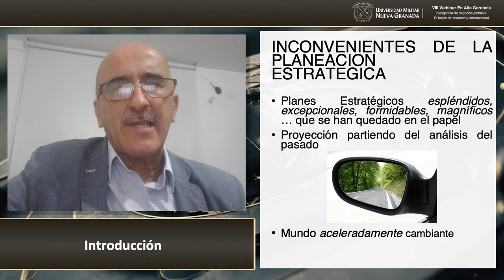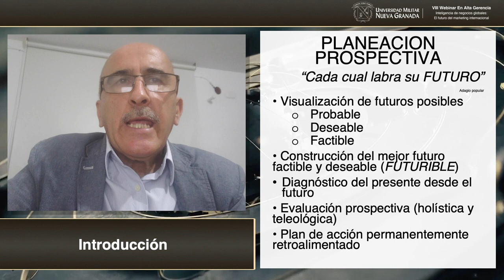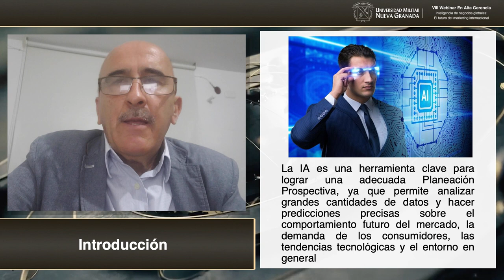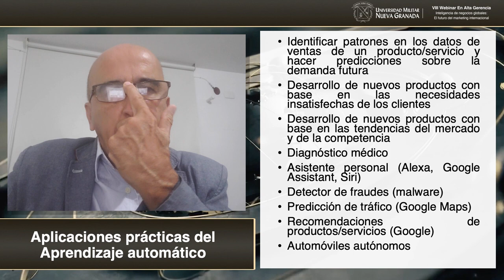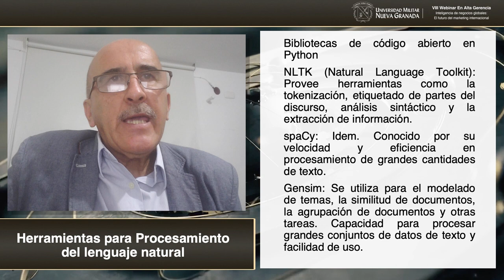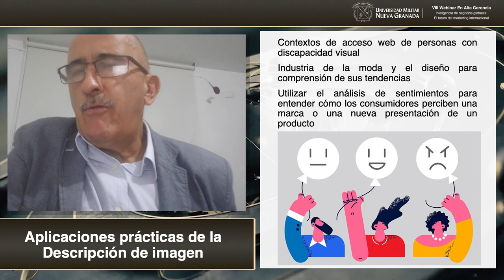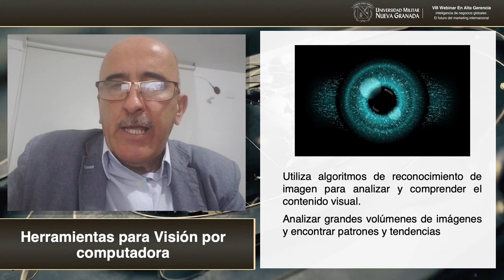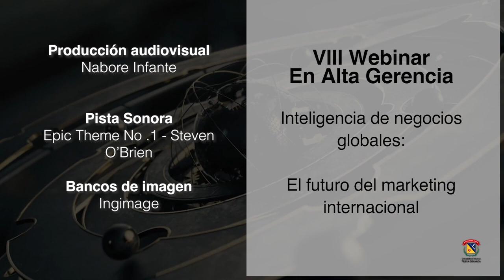Herramientas de inteligencia artificial para lograr una adecuada PLANEACIÓN PROSPECTIVA